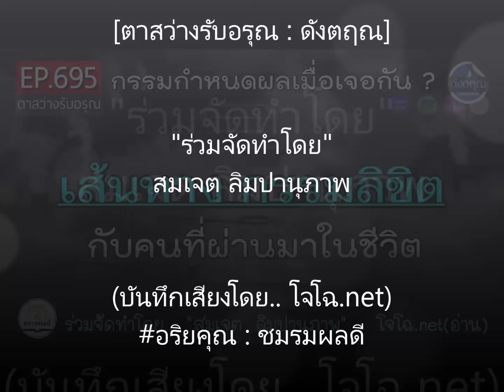"เส้นทางกรรมลิขิต" ให้คน&สัตว์ ที่ผ่านมาในชีวิต : เกิดผลดีร้ายเมื่อเจอกัน ?🔵ดังตฤณ ตาสว่างฯ EP. 695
📌ตาสว่างรับอรุณ-ดังตฤณ วันละ1-2 ตอน ดูย้อนหลังทั้งหมดที่นี่.. 🔴 เลือกฟังแบบไฟล์รวมทั้งฉบับ อีกหลากหลายแนวทาง กดดูที่นี่ :: ดูกิจกรรมบุญ ร่วมบุญธรรมทาน ฯลฯ ได้ที่เพจนี้เท่านั้น (มีเพจเดียว)

🔊สื่อธรรมบันทึกเสียงโดย.. อริยคุณ (โจโฉ - ชมรมผลดี)  จัดทำเพื่อเป็นสาธารณกุศล  ด้วยเนื้อหาหลายแนวทาง จากครูบาอาจารย์หลายท่าน  ด้วยคำอธิบายหลักธรรมทางพระพุทธศาสนา   แต่ไม่ได้มีส่วนเกี่ยวข้องกับวัด องค์กรอื่นหรือใครทั้งนั้น  เพียงเห็นว่าอะไรมีประโยชน์ ก็นำมาจัดทำเผยแพร่แจกฟรี ด้วยศรัทธาส่วนตัว

ชมรมมีรายจ่ายต่อเดือนพอสมควร  จะทำต่อไปตราบเท่าที่ร่างกายยังไหวและมีปัจจัยดำเนินงานพอ   :: ขอบพระคุณทุกท่านที่เห็นความสำคัญในงานของชมรม ทุกกำลังใจทุกแรงสนับสนุนทั้งทางตรง-ทางอ้อม มีส่วนสำคัญยิ่งที่ทำงานต่อมาได้จนถึงทุกวันนี้นะครับ  :  ทุกเรื่องเผยแพร่ต่อได้ทุกช่องทาง  ไม่ต้องขออนุญาต  แต่เพื่อธรรมทานแจกฟรีเท่านั้น  (กรุณาอ้างอิงที่มา เพื่อให้รู้ว่าร่วมเผยแพร่ต่อ  เพราะคนเข้าใจผิดเยอะมาก)

🔴 ชมรมผลดีมีบัญชีเดียวกับสินค้าของชมรม ซึ่งเป็นสิ่งสำคัญที่ทำให้เราทำงานเผยแผ่ธรรม และกิจกรรมกุศลต่อไปได้ : อริยคุณ พุทธะธรรม ธ.กสิกรไทย 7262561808 (สาขาเดอะมอลล์งามวงศ์วาน) หรือพร้อมเพย์ 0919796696 หรือสแกน QR code ที่นี่ โปรดระวังมิจฉาชีพหลอกให้โอนเงิน ปลอมเป็นโจโฉ หรือเป็นคนของชมรม 📌 จึงควรตรวจสอบให้แน่ใจ ว่าชื่อบัญชี "อริยคุณ พุทธะธรรม" เท่านั้น

ร่วมจัดทำโดย..   สมเจต ลิมปานุภาพ